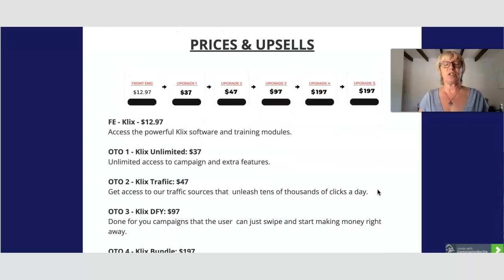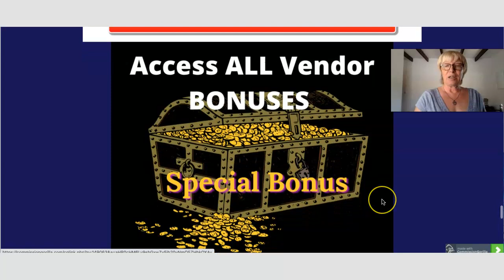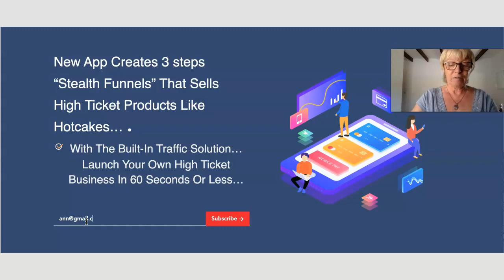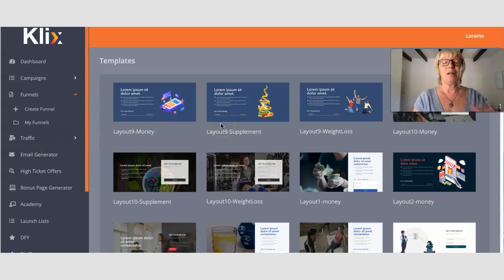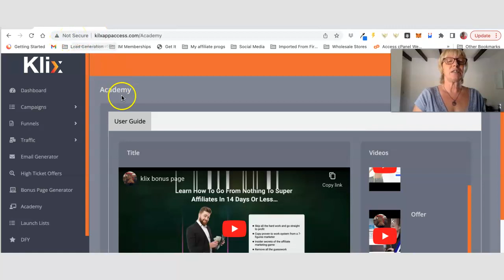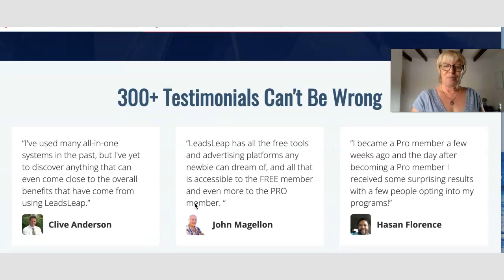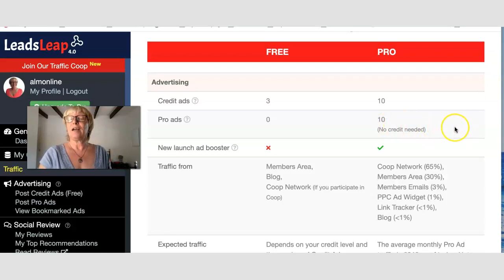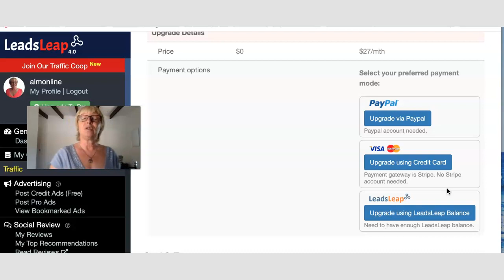Klix Honest Review ✋WAIT✋ Watch To The End For My Free Alternative + Bonus Gifts Giveaway.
Time Stamps
0:00 Intro
0:22 Why I'm not recommending Klix
0:48 My Bonus Page
6:20 Why you should not purchase Klix
15:56 Free Alternative I'm Recommending
19:41 Compare Free & Pro Accounts

My Free Alternative:
★☆★ LeadLeap FREE Access To A Page Builder, Link Tracker, List Builder, Traffic Options★☆★